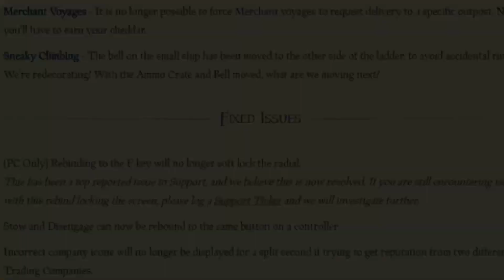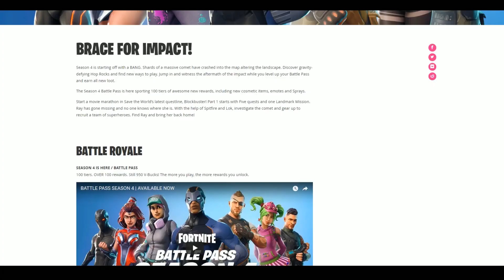The INNsider Gaming Talk Show - Episode 14